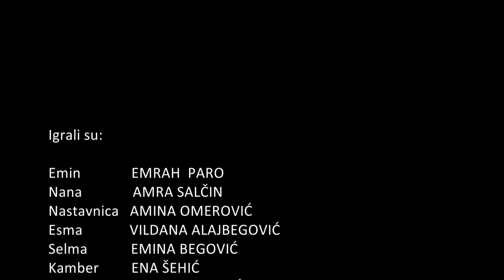Mala škola filma KIDS MOVIE STAR - Kratki igrani film "Emin"